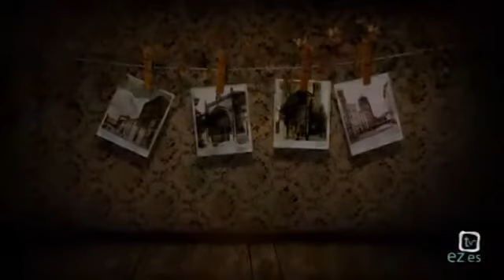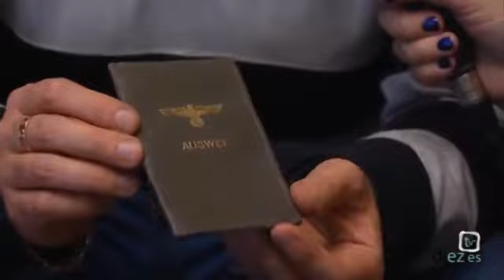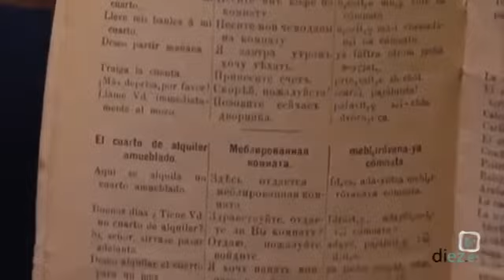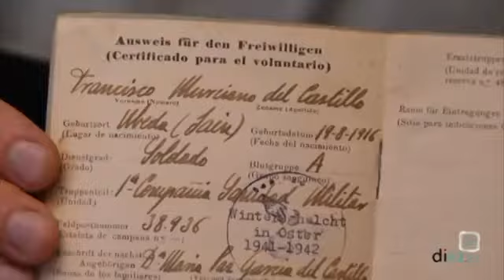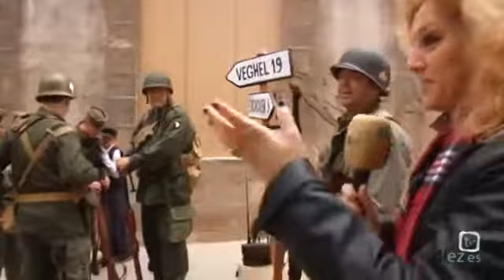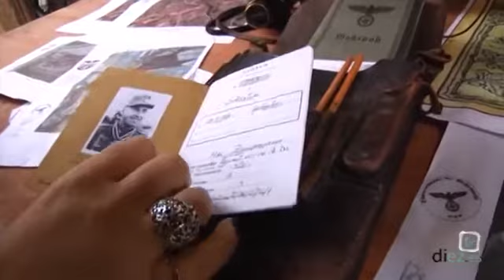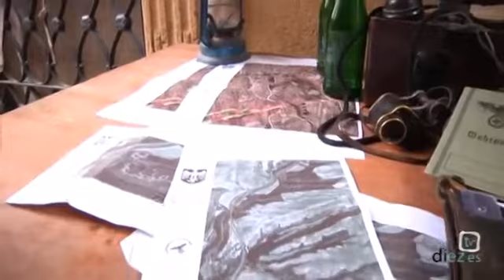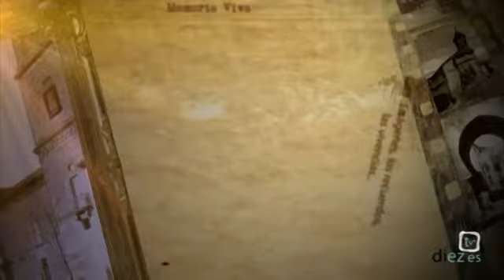Memoria Viva y el Certamen Internacional de Novela Histórica "Ciudad de Ubeda" 2015